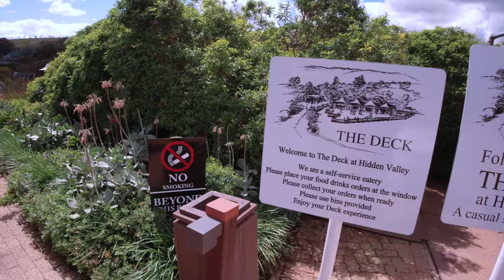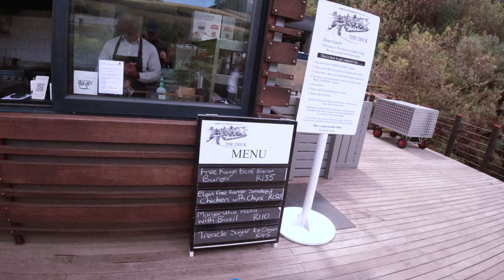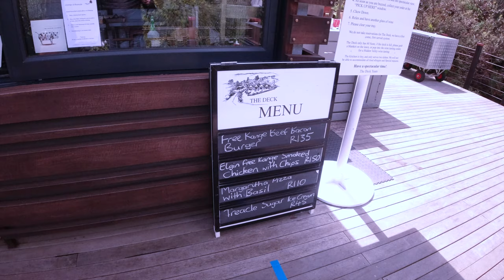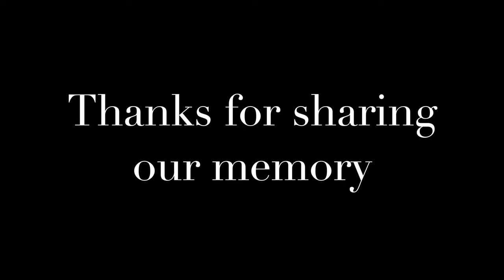Discover the Hidden Valley Wine Estate in the Stellenbosch Winelands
We discover a gem of a wine estate in the Stellenbosch Winelands with a unique deck type restaurant on a small lake.  There is also a nature walk at the venue